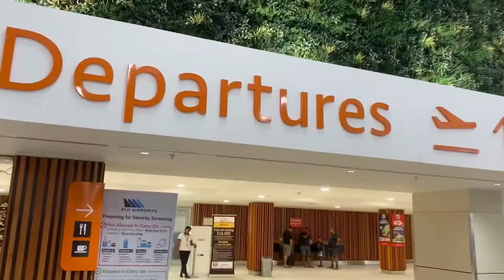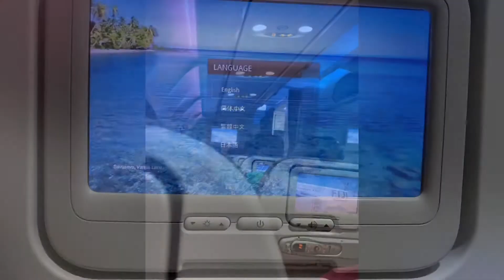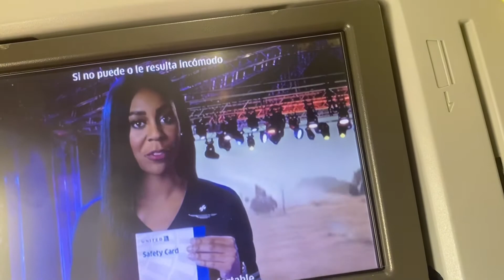Travel the world with Marcelle Jean-Louis is flying from Fiji to America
Crossing the Indian and Atlantic oceans 🌊 all the way from Fiji 🇫🇯 to America. Boarding the Fiji airways flight ✈️ in Nadi airport to Los Angeles international airport then to San Francisco airport and  finally arrive to Logan International Airport in Boston. Omg what a journey that was! Tiring but very interesting.